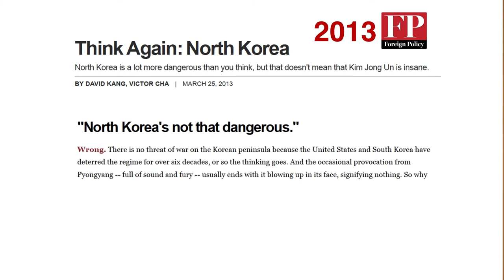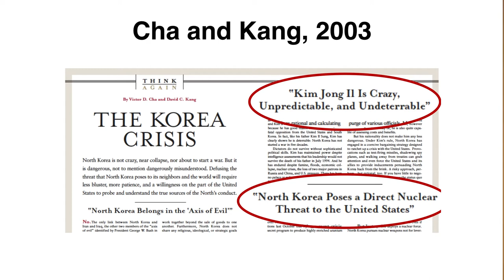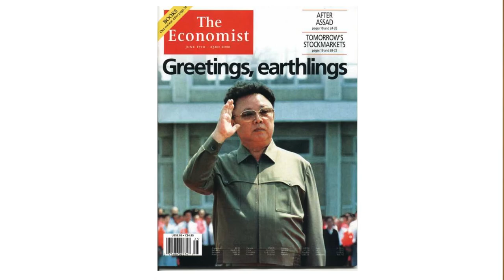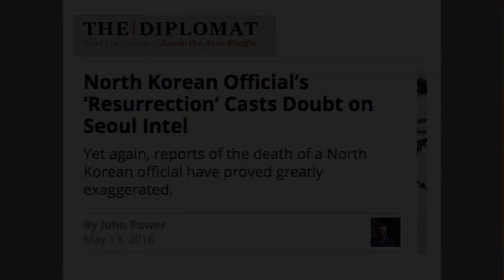EP 3 | ENDURING TRUTHS ABOUT NORTH KOREA | "He is Not Crazy" | David Kang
How exactly are we to understand the situation with North Korea? And how should we position ourselves to deal with the country?

Professor David Kang, Director of the USC Korean Studies Institute and Maria Crutcher Professor of International Relations discusses the enduring truths about North Korea, and debunks ongoing myths that surround the “rogue” state in a four part lecture series.

In episode 3, he explains that Kim Jong Un is not crazy.

This lecture is supported by the Core University Program for Korean Studies through the Ministry of Education of the Republic of Korea and Korean Studies Promotion Service of the Academy of Korean Studies (AKS-2014-OLU-2250003).